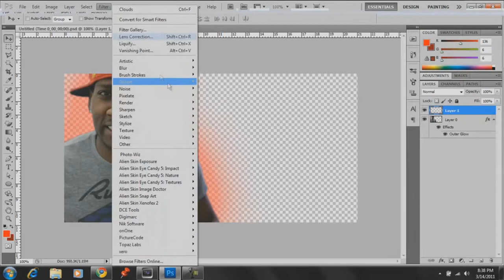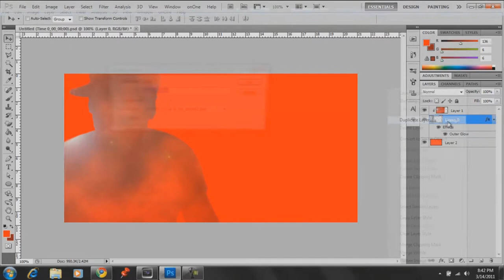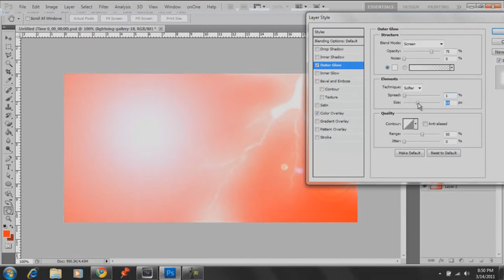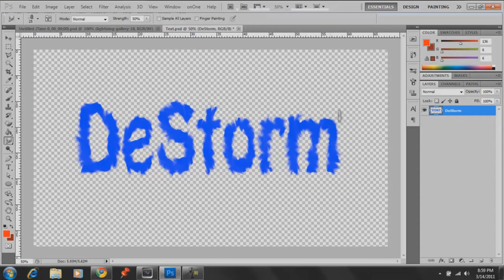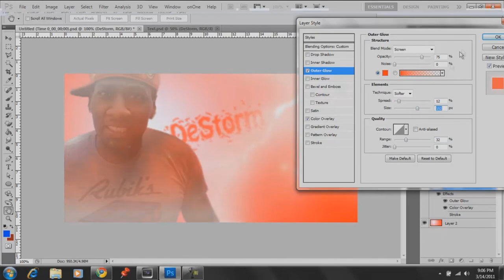Speed Art For DeStorm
The 2nd of my "Speed Arts for YouTubers" series:)